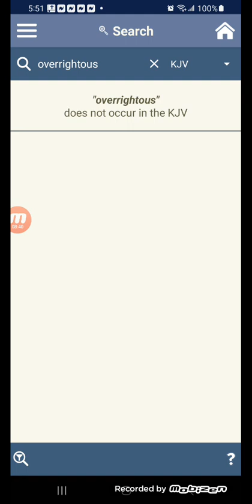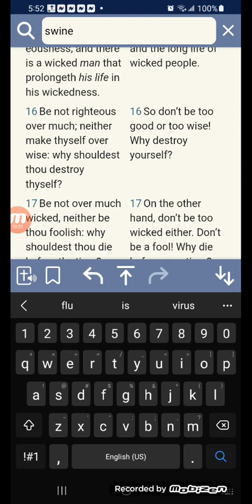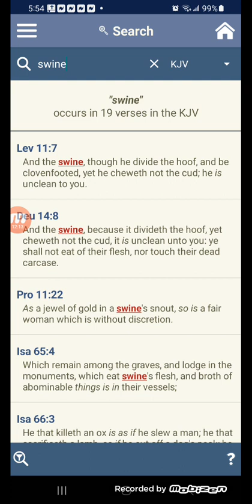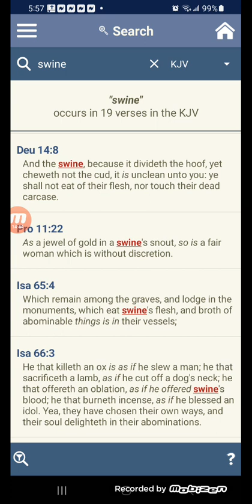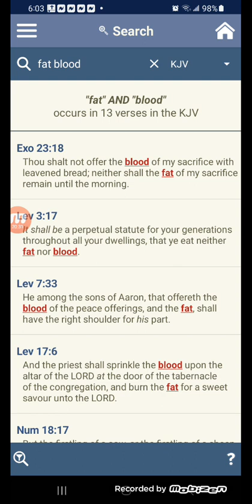HAM 🐖 """ AM I BEING OVER RIGHTOUS? "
pissed & vexed!